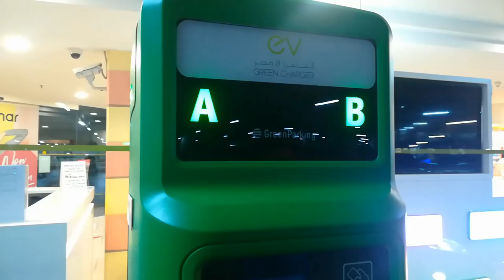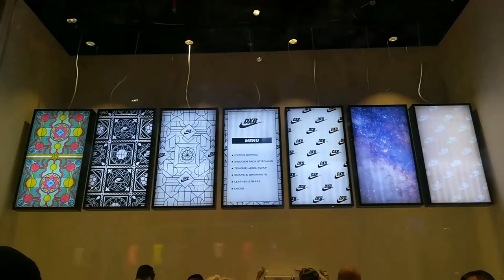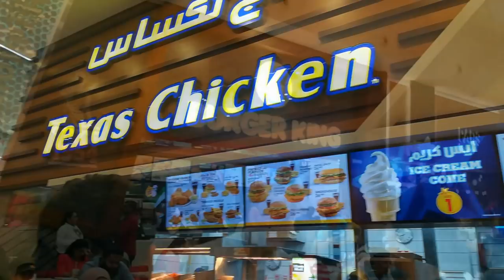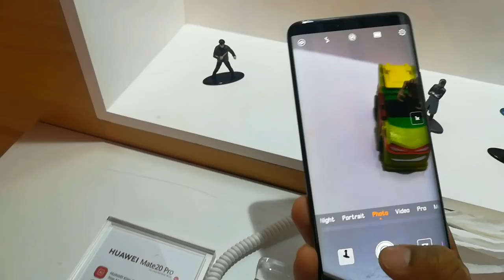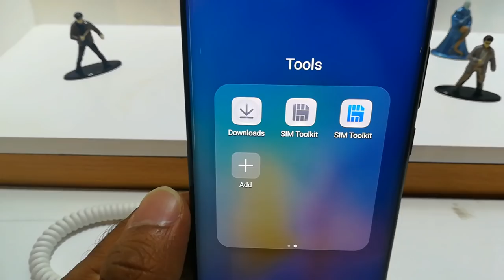UAE 47 th National Day | Dubai Vlog |Nike Shoes Desin | Tesla | Huawei 20 Mate Pro|Malayalam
UAE 47 th National Day#Nike Shoes Desin#Tesla New Car | Huawei P20 Mate Pro|Malayalam Vlog

Huawei Mate 20 Pro Huawei P20 Pro
Size157.8 x 72.3 x 8.6 mm (6.22 x 2.85 x 0.34 inches)155 x 73.9 x 7.8 mm (6.1 x 2.9 x 0.3 inches)
Weight189 grams (6.66 ounces)174 grams (6.14 ounces)
Screen size6.4-inch AMOLED display6.1-inch AMOLED display
Screen resolution3,120 x 1,440 (538 pixels-per-inch)2,240 x 1,080 pixels (408 pixels-per-inch)
Operating systemAndroid 9.0 PieAndroid 8.1 Oreo
Storage space128GB, 256GB128GB, 256GB
MicroSD card slotNo – features proprietary Nano Memory CardNo
Tap to pay servicesGoogle PayGoogle Pay
ProcessorKirin 980Kirin 970
RAM6GB, 8GB6GB, 8GB
CameraTriple sensor 40MP and 20MP and 8MP rear, 24MP frontTriple-lens 40MP, 20MP, and 8MP rear, 24MP front
Video2,160p at 30 frames per second, 1,080p at 60 fps, 720p at 960 fps2160p at 30 frames per second, 1080p at 30 fps, 720p at 960 fps
Bluetooth versionBluetooth 5.0Bluetooth 4.2
PortsUSB-CUSB-C
Fingerprint sensorYes (In-display)Yes (front)
Water resistanceIP68IP67
Battery4,200mAh
Fast charging.

music no copiright
Title 1
ArabianNight Fall
Audio Laibrary.Youtube
Title 2
AudioLaibrary

                    DISCLIMER
THIS YOU TUBE CHANNEL DOES NOT  PROMOT ANY TYPE OF ILLEGAL ACTIVITIES . ALL VIDEOS AND CONTENTS ARE EDUCATIONAL ,ENTERTRAINMENT. PURPOSE ONLY , THIS YOUTUBE OR ME NOT BE RESPONSIBLE IF SOME ONE IS  ABUSED ANY WAY . COPYING VIDEOS IN THIS CHANNEL WITHOUT PERMISSION IT MAY CAUSE YOU TO LOSE YOUR OWN YOUTUBE CHANNEL